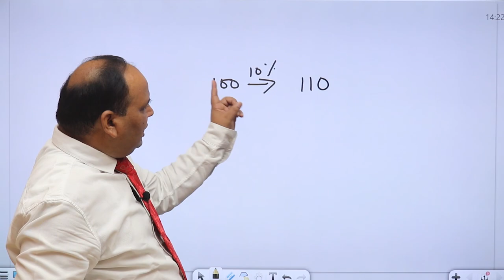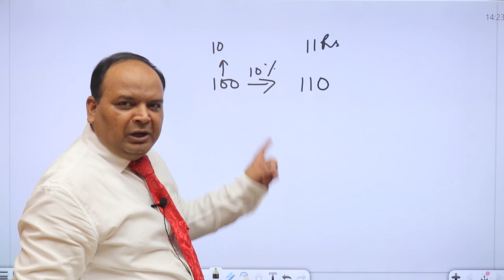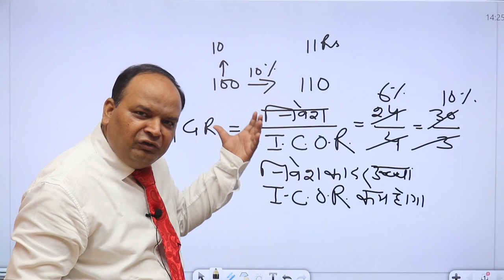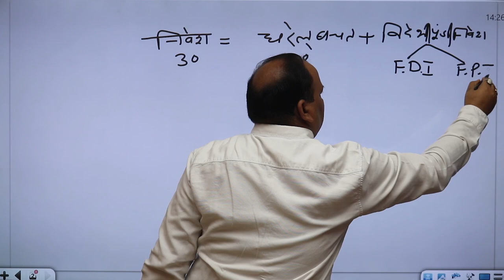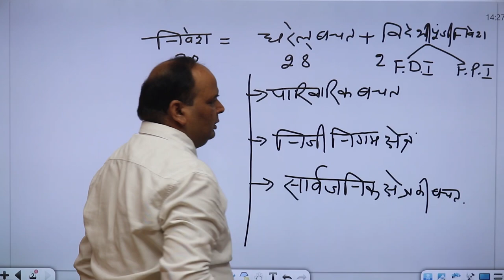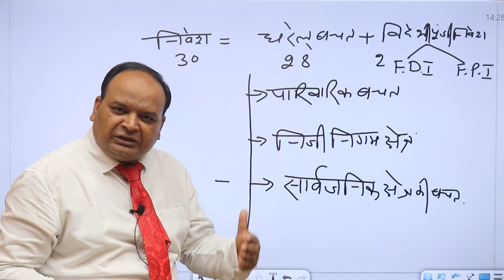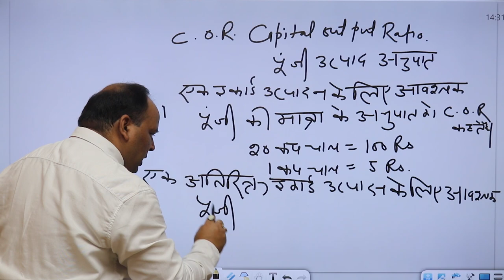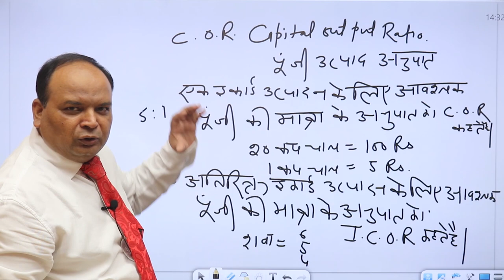WHAT IS GROWTH RATE? | RAJU SINGH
What is Growth Rate? | RAJU SINGH's IAS